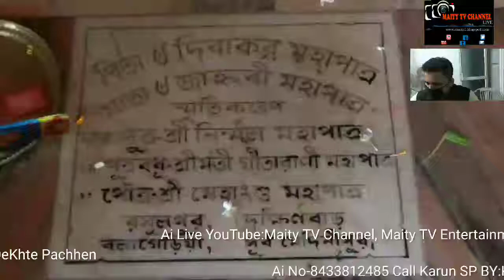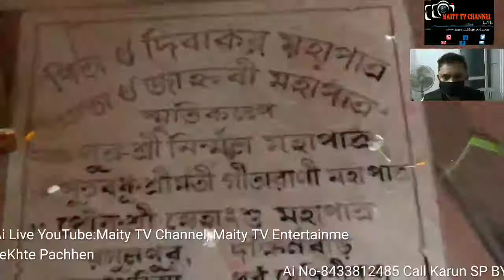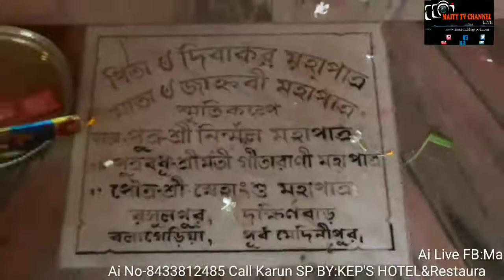বাসুদেবপুর,এগরা,শ্রী শ্রী মা ভদ্রকালী মায়ের মন্দিরের ইতিহাসের সম্পর্কে,যিনি মন্তব্য করেছেন তা শুনুন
Subject:বাসুদেবপুর,এগরা,শ্রী শ্রী মা ভদ্রকালী মায়ের মন্দিরের ইতিহাসের সম্পর্কে,যিনি মন্তব্য করেছেন তা শুনুন

Description:         Coronavirus
1. Wash hands often use soap and water Or an alcohol- based hand rub.
2. Cover your mouth and nose if you cough Or sneeze with the inside of your elbow.
3. Don't get close to any one who has cold Or flu like symptoms.
4. Go to the doctor if you have a fever, cough or feel that it is difficult to breathe.
5. If you go to the market, don't touch animals Or anything in the area thay stay.

This Live telephonic ProgramSponsored by:Hotel Kep's And Restaurant,Central bus stand,Contai,Purba Medinipur.